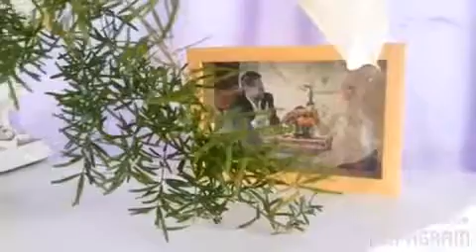Aljazeerah Restaurant & Convention Hall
aljazeerah_poloniaHappy wedding Bpk.Andra & Ibu Fatiyah (terima kasih sudah menggunakan tempat kami sebagai akad sekaligus resepsi moment kalian)
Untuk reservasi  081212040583